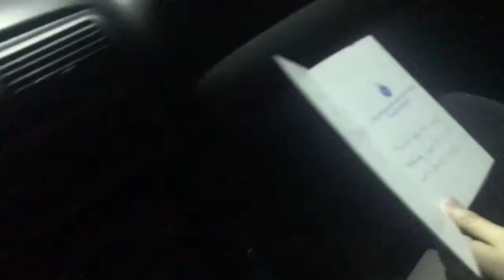2017 Vlogmas: Food Poisoning and Charles Bday Dinner (Day 22)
Friday, December 22nd